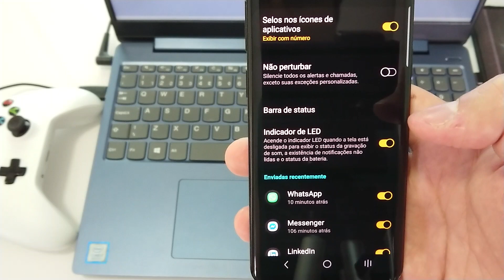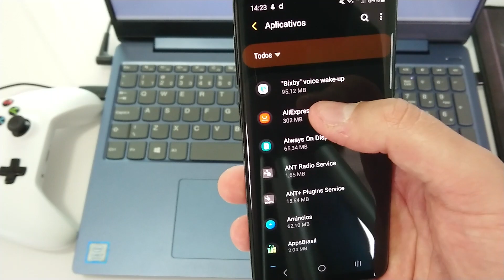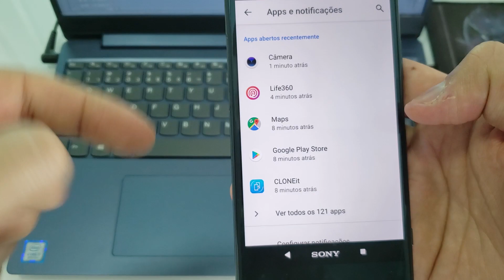Como Silenciar ás Notificações dos Aplicativos Android ???